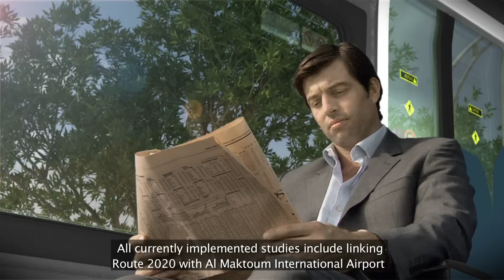Dubai Metro: Route 2020 - Expo rail link awarded to Acciona, Gulermak and Alstom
Mohammed bin Rashid approves awarding contract of ‘Route 2020’ Project to the Expolink Consortium, costing AED10.6b

The consortium comprises French, Spanish and Turkish firms
• 10 consortiums applied for prequalification, 5 submitted technical & financial proposals: Al Tayer
• 100 specialists participated in the assessment of proposals submitted
• 50 trains to be purchased: 35 to upgrade Dubai Metro service, 15 for Expo Service
The Roads & Transport Authority – Mohammed Al Munji:
HH Sheikh Mohammed bin Rashid Al Maktoum, Vice-President and Prime Minister of the UAE and Ruler of Dubai, has approved awarding contract of ‘Route 2020’ project, for extending the Red Line of the Dubai Metro, to  the Expolink Consortium comprising French, Spanish and Turkish firms at a cost of AED10.6 billion. The extension spans 15 km from Nakheel Harbour & Tower Station up to the location of Expo 2020. His Highness directed to immediately start the construction works of the project and ensure the timely delivery with high-class finishing meeting the needs of Dubai hosting Expo 2020 and serving the demographic growth in districts along the new metro route.
HE Mattar Al Tayer, Director-General and Chairman of the Board of Executive Directors of RTA announced the contract awarding, in a press conference held at Armani Hotel in Dubai yesterday following the signing of the contract with the Expolink Consortium. HE Henri Poupart-Lafarge, Chairman and CEO of Alstom, Jose Manuel Entrecanales, Chairman and CEO of Acciona, Kemal Guleryuz, Chairman and CEO of Gulermack and Abdul Mohsen Ibrahim Younes, CEO of RTA Rail Agency attended the press conference.

10 Consortiums
“The construction of the Route 2020 is envisioned in “Dubai 2021 Plan” for achieving sustainable development, providing improved world-class infrastructure & services. It also is also aligned within the implementation of “RTA’s Strategic Plan 2021” aimed at providing mass transit systems including metro & tramlines, buses, and marine transit services towards realizing RTA’s vision of Safe & Smooth Transport for All,” said Al Tayer.
“The consortium entrusted to undertake Route 2020 project was selected through an international tendering process involving the participation of 10 consortiums of major firms specialized in the construction of metro systems from all parts of the globe. Five of them submitted technical and financial proposals. Negotiations were made with two of them in the final stage, which concluded the awarding of the project contract to the Expolink Consortium led by the French Alstom Conglomerate, Spanish Acciona, and the Turkish Gulermak. According to the contract, Alstom would supply 50 trains: 15 of them for serving Expo, and 35 for upgrading the level of service of the Dubai Metro. The company will also cater to electromechanical works. The French Thales Group will provide the technological systems whereas Acciona and Gulermack will attend to civil works,” explained Al Tayer.